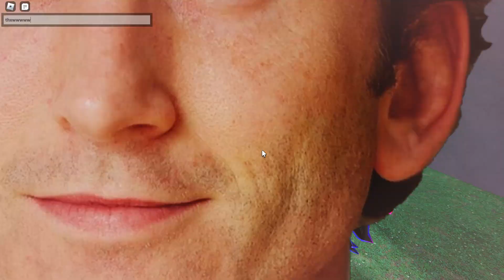How obsessed I am with Roblox Evade!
This video is around just under 01:06:00 (1 hour, 6 minutes and 0 seconds), so tune in! It's gonna (going to) be a loooong (long) journey! 😱😱😱😱😱🤣🤣🤣🤣🤣🤣🤣